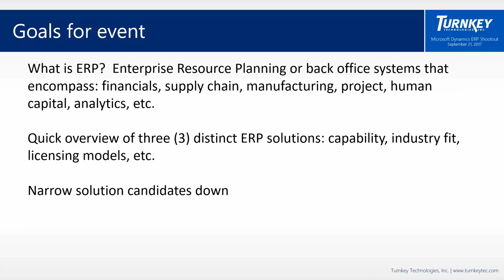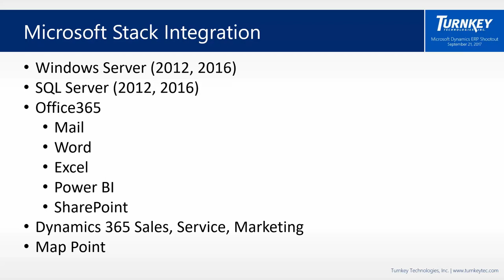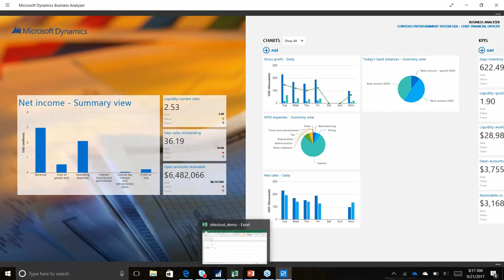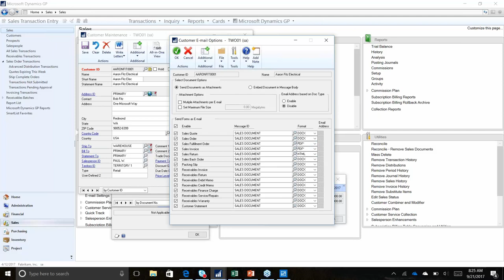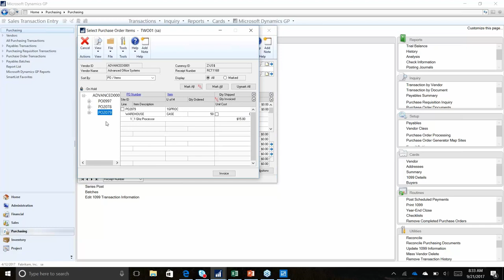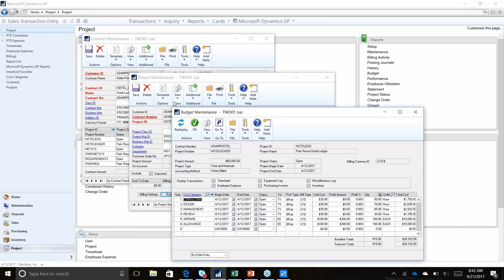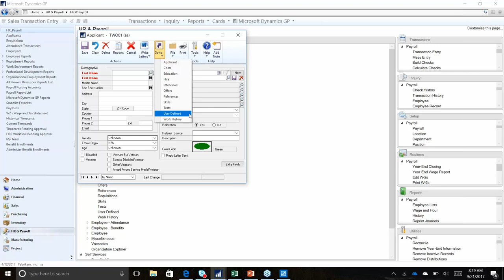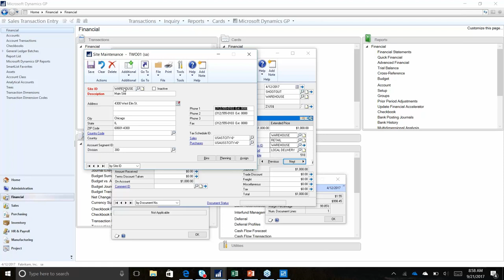Comparing Microsoft Business Solutions - Microsoft Dynamics GP Overview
Microsoft Business Solution "shootouts", hosted by Turnkey Technologies, provide executives the convenient opportunity to compare Microsoft's top three finance and operations (ERP) solutions, back-to-back.

This section provides an overview of Microsoft Dynamics GP, presented by CEO and Owner of Turnkey Technologies, Chris Gherardini.

If you have questions or would like to learn more about implementing Microsoft Dynamics, please contact Turnkey Technologies at: